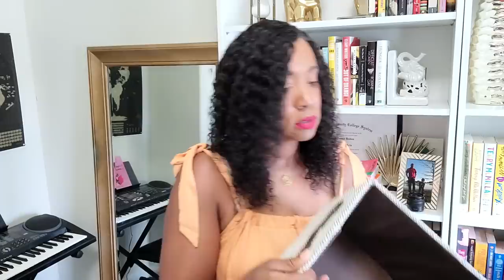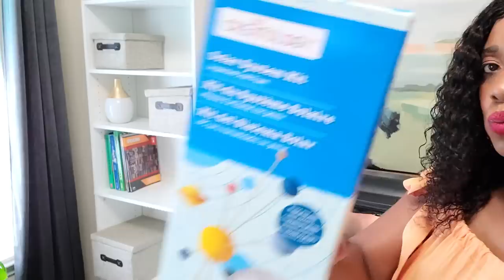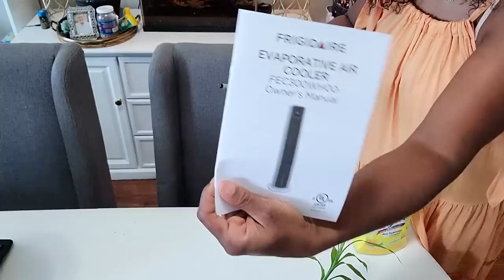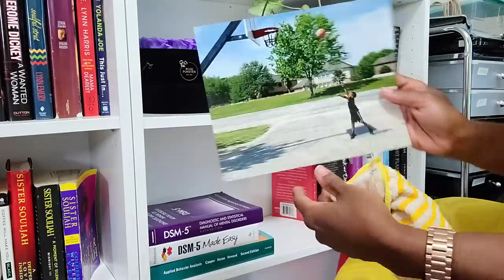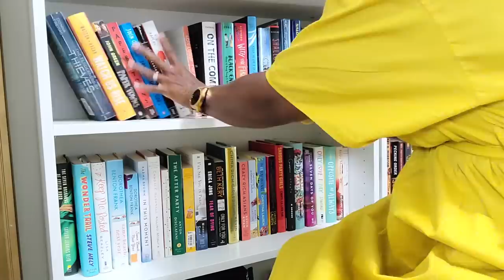SUNDAY CLEAN WITH ME MOTIVATION|| OUR HOME OFFICE/ SCHOOL ROOM|| VACUUM IS IN STOCK!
Storefront Name: Elechomes Direct

Product Name: Elechomes Cordless Vacuum Cleaner

Final price（After code):$95.99

MUSIC
INTRO
1. Music by DJ GONZ - GOOD TIME
2. Music by Jaylon Ashaun - Goosebumps
3. Music by Jaylon Ashaun - Summertime Love
4. Music by Cassette Tapes - Love
5. Music by Jaylon Ashaun - Stick to the Plan
6. Music by Jaylon Ashaun - Company
7. Music by Jaylon Ashaun - Vacation
8. Music by MYSM - Beyond The Fire

Welcome,
I am Helen- A 40-something mother, Creative Entrepreneur, Vlogger, and Foodie Enthusiast. I am a lover of clean lines, Black & White everything, home decor, and dark roast coffee. Follow me as I live my best life.

I thought you might be interested in this page on Amazon.

KITCHEN MUST-HAVES

PANTRY LOVES

AMAZON FAVORITE FOODS (ONLY BUY WHEN IT IS ON SALE)

AMAZON CLOSET ORGANIZATION

AMAZON HEALTH AND WELLNESS
AMAZON HOME DECOR

Sometimes I am lucky enough to receive products from brands as PR or to review but the opinions will always be my own. I will not create a video for a product that I do not believe in. I appreciate your support for my channel.